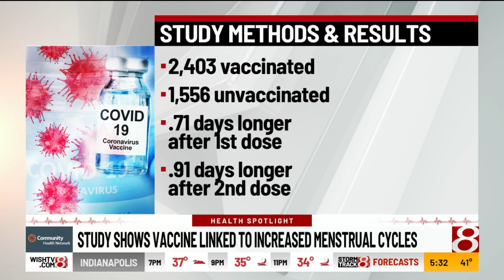Study shows vaccine linked to increased menstrual cycles